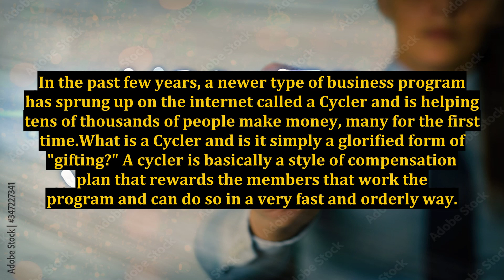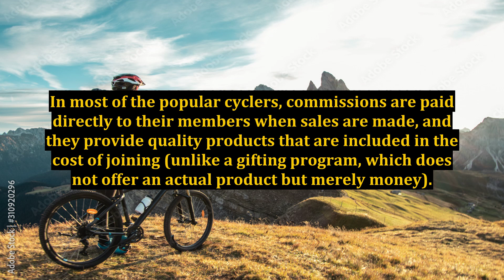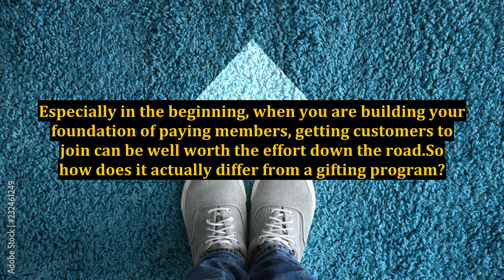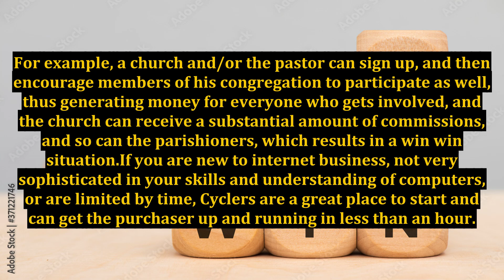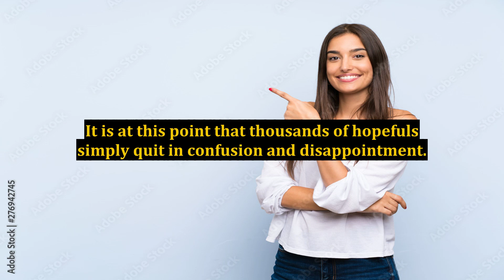Cyclers - Do They Really Make Money Online?